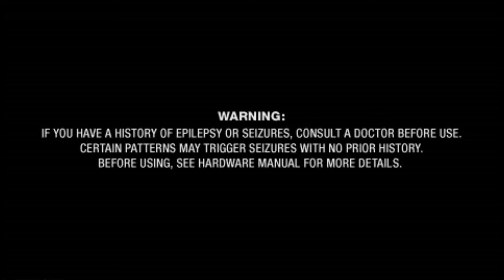PPSSPP v1.9.3 | Gran Turismo [PSP EMULATION]